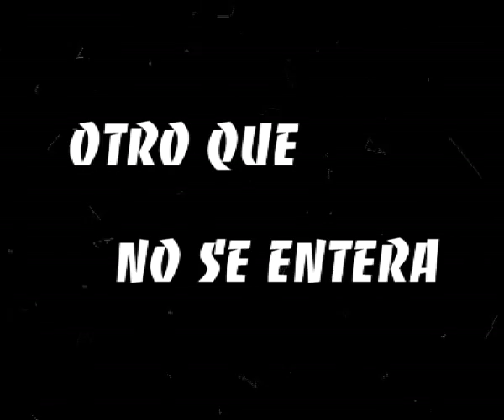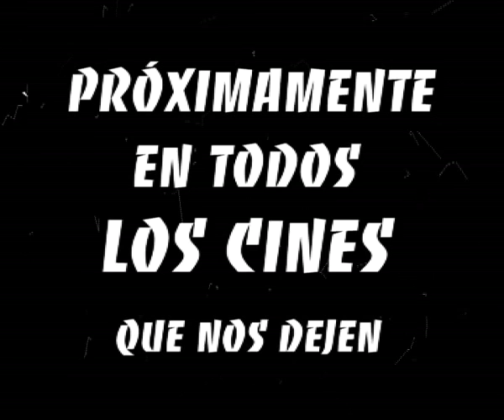Trailer "3 patas pa 1 banco"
Tráiler de un divertido corto realizado por "Sin Pelas Productions" en 2004, CAV, Sevilla.